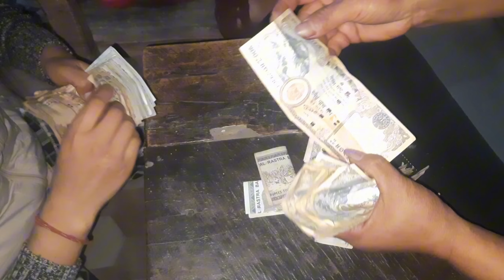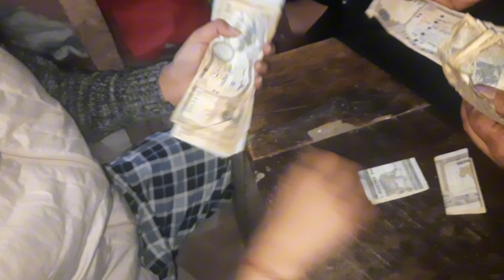1 din ko kamai | new mini vlog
in this vedio we are just tried to capture some funny moments to make a funny vedio for youtube.